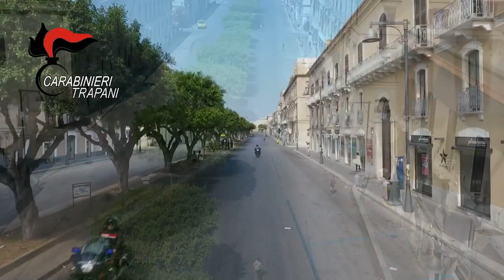Carabinieri, Trapani: raccolta fondi per i terremotati durante il "Pietro Morici memorial"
- In ricordo del Car. Sc. Pietro Morici, barbaramente ucciso dalla mafia. Trapani 1 lug - La Manifestazione podistica denominata "Pietro Morici Memorial 2017”, che si è svolta a Trapani lo scorso 18 giugno, quest’anno ha assunto una duplice valenza: il tema del ricordo del Car. Sc. Pietro Morici, barbaramente ucciso dalla mafia insieme al Capitano D’Aleo e all’App. Bommarito il 13 giugno 1983,Read Moree la volontà di raccogliere fondi per l’acquisto di attrezzature per la palestra del "Liceo Scientifico Sportivo" di Amatrice (RI),comune colpito dal terremoto della scorsa estate.

Non si è trattato semplicemente di una corsa, è stata una giornata di sport, emozioni e solidarietà. La colonna sonora della manifestazione è stata magistralmente eseguita dalla Fanfara del 6° Reggimento Bersaglieri di Trapani, corpo di cui, proprio il 18 giugno, ricorre l’anniversario della costituzione.

Un tracciato lungo 9,8 km, distanza esatta percorsa dai militari prima di essere trucidati, un ideale corsa tra passato e futuro, tra la memoria di chi ha sacrificato la propria vita in nome dei valori in cui credeva e la speranza di chi, dopo aver assistito impotente al crollo i propri sogni, ha deciso di rialzarsi con nuova voglia di ricominciare.